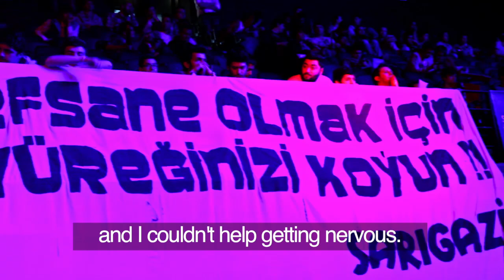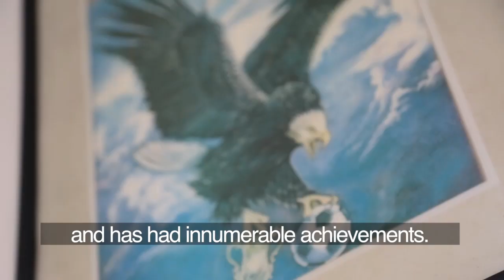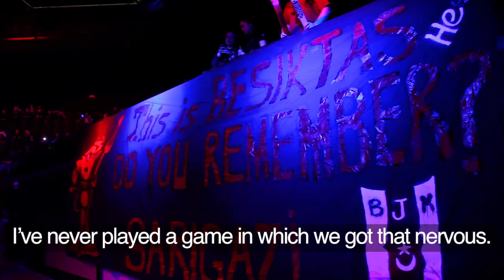MSI Spotlight: Besiktas E-Sports Club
Take a deep dive into Besiktas E-Sports before MSI. Tune in tomorrow at LoLesports.com to watch the action!